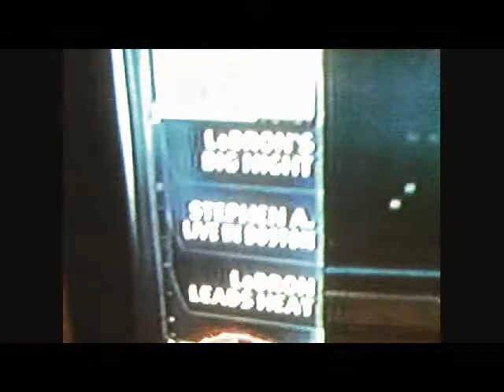D Thrills and family heat boston game six SWIMMING POOL day too Diving board Water slides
LEBRON JAMES PUT UP 45 POINTS 15 REBOUNDS ! epic BLOW OUT GAME ive been busy being super FATHER and enjoying my family so AS OF TODAY the heat are going to the 2012 NBA FINALS to crush the thunder ! BUT in this video its game 6 and me lynn meadow jayden jordan went to the POOL in rantoul illinois the kids loved the waterslides and splashing me and each other i know my grammers off too many ands OH WELL this aint school haha i stole the show on the diving boards a life guard was a BIG heat fan too !!! the concession stand only had heat up hot dogs pizza was on the way THEY BOGUS lol me and lynn laughed at crazy lookin people haha some one puked in the pool so we had to clear out for 30 minutes smh a kid we didnt know was tryna play with me and lynn but i did he seemed lonely always gotta give confidence to our FUTURE ! it was hot as ever but a PERFECT TIME TO SAY THE LEAST we got heat plates flags hanging heat logo plates big ol television to watch the game oh yeaaaaaaaaaaaaaa